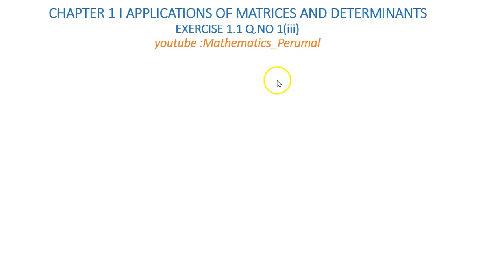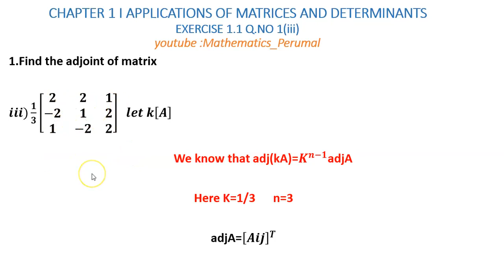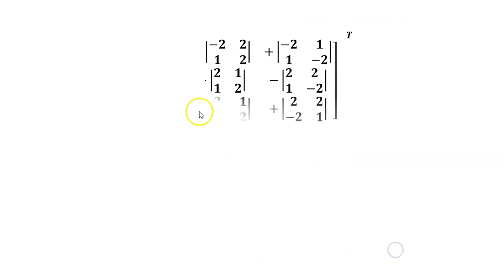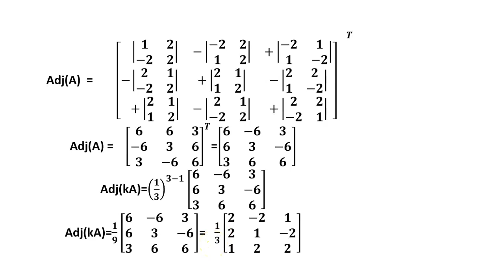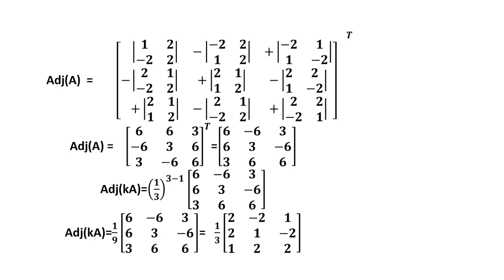12TH MATHS/EXERCISE 1.1 Q.NO:1(iii)/UNIT:1.APPLICATIONS OF MATRICES AND DETERMINANTS TM&EM SOLUTIONS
TN 12 MATHS/EXERCISE 1.1 Q.NO:1(iii)/UNIT:1.APPLICATIONS OF MATRICES AND DETERMINANTS TM&EM SOLUTIONS